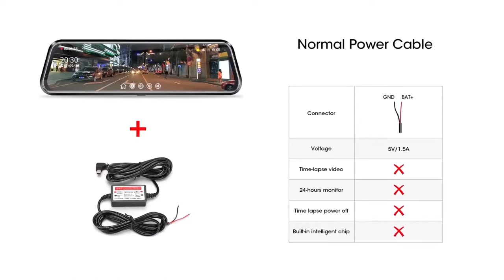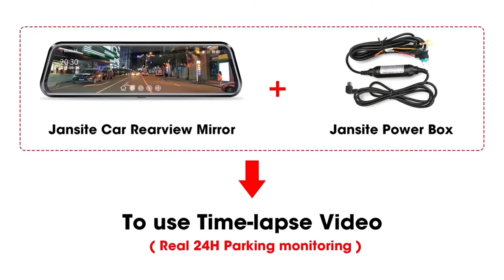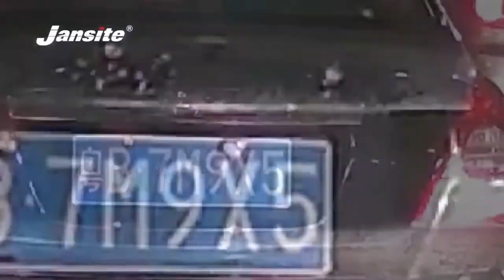Best Touch Screen 1080P Car Dash Camera To Buy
Jansite 10 inches touch screen 1080P car DVR stream media Dash camera with dual lens video recorder, rearview mirror and 1080p rear camera.